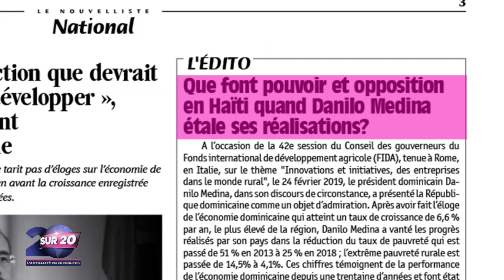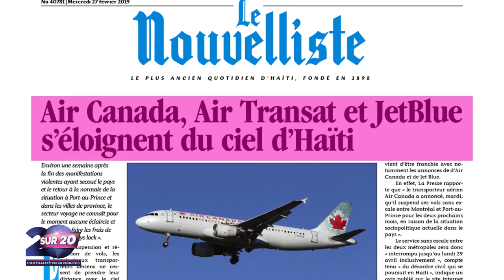27 Fevrier 2019 L'actualité en 20 minutes sur la Télé20 , 20 sur 20